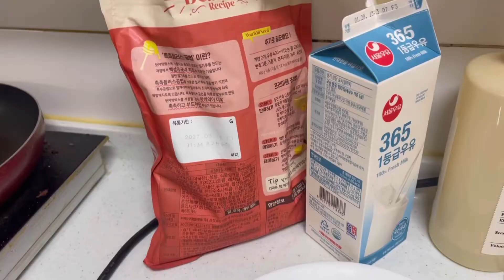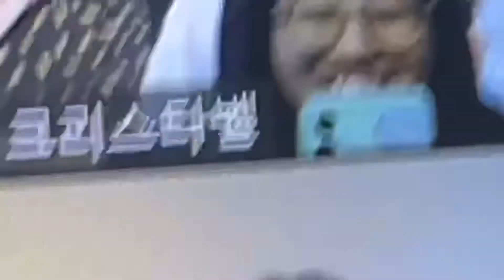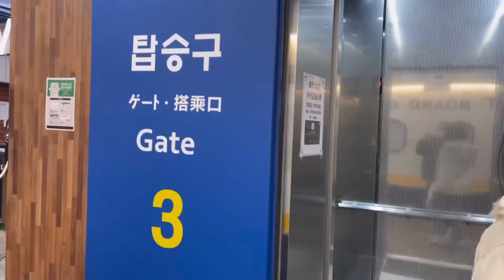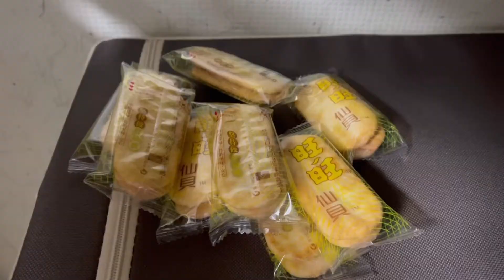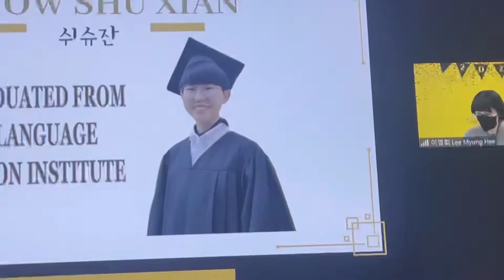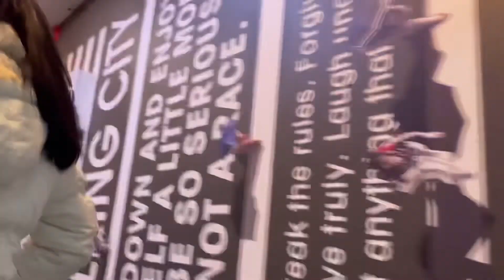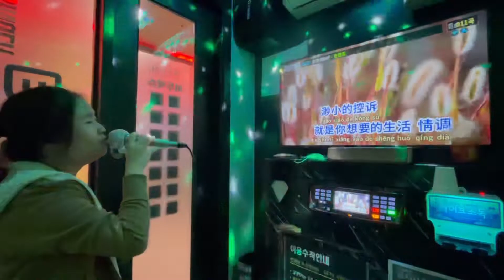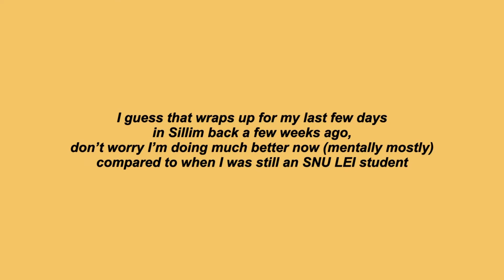my final week as a snu lei student // last moments in Sillim 🍻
the last few moments you’ll share knowing damn well you’ll grow apart, it’s bittersweet. It marks the start of independence, but also not being to able to seek refuge in the presence of friends as easily. Sillim will always have a place in my heart, from fights to confessions, from hate to love, everything. We grew so much within a year, and there’s still so much growing in the next 3 and a half years. Add oil everyone.